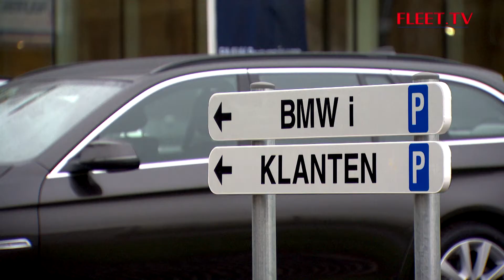BMW Van den Broeck - Grand Bigard | FLEET.TV - Saison 15